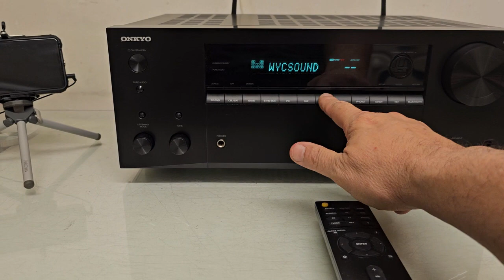ONKYO NR575E DEMO